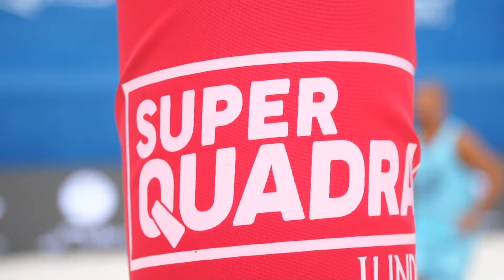Hiltinho Melo conta como é jogar em uma SuperQuadra Jundu!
Depoimento do craque de Futevôlei Hiltinho Melo, sobre o Piso de Areia Resenha, durante a 2ª etapa do Mikasa Open 2020, realizado na Riplay Sports Ipiranga/SP.

Crédito: Maica Filmes